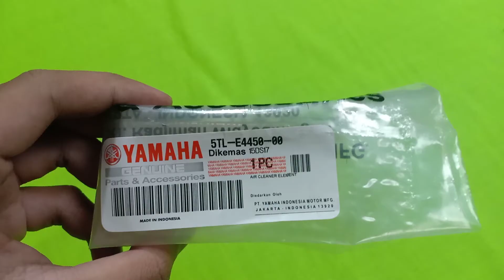5.Saringan Udara Yamaha 5TL-E4450-00